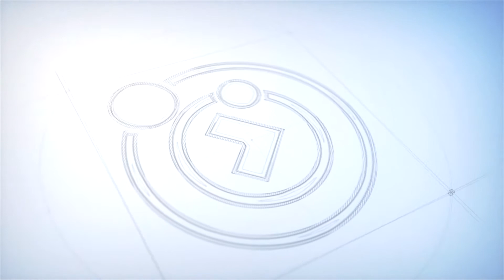Espirikids | #8 - GENTILEZA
O Espirikids é mais uma produção da Comunhão Espírita de Brasíla, dessa vez voltada para crianças de 4 a 6 anos e seus pais que frequentam a evangelização infantil ou os que compartilham os preceitos cristãos e espíritas.

Uma edição nova do Espirikids vai ao ar toda quarta-feira, às 17h.

Cada episódio traz conversas, exemplos, dicas a respeito do tema geral, direcionando sempre ao bom comportamento. Não será um substituto às aulas da Evangelização Infantil, mas um complemento em ensinamentos morais, exemplos de conduta e ideias do universo infantil alinhados aos valores cristãos.

O objetivo do programa é alcançar alunos e também crianças de outras cidades ou que morem em outros países, fornecendo um conteúdo de qualidade, lúdico, interessante e divertido, alinhado com os interesses da faixa etária e condizente com os valores e ensinamentos cristãos.

ESPIRITISMO

Quando Surgiu?

Porque estudá-lo?